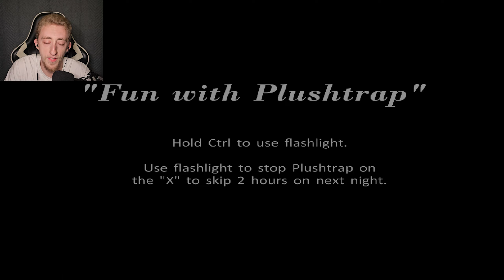(NIGHT 2) MY FIRST TIME PLAYING FIVE NIGHTS AT FREDDYS 4...